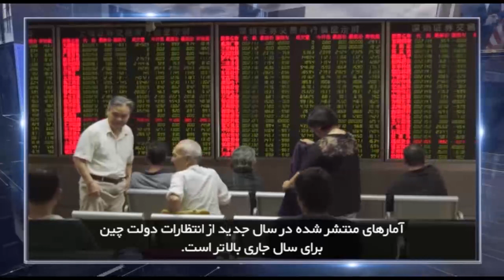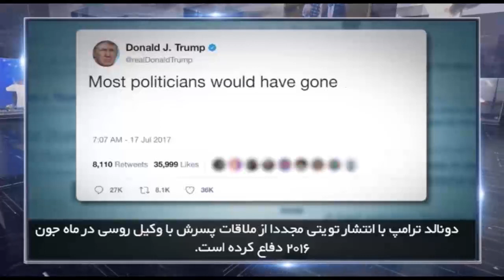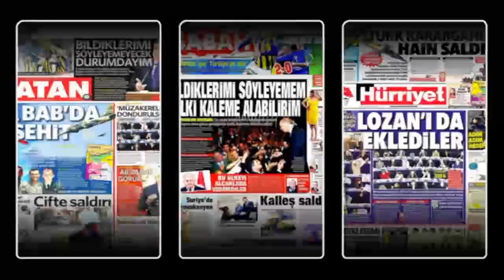در چهارسوی جهان سه شنبه ۲۷ تیر